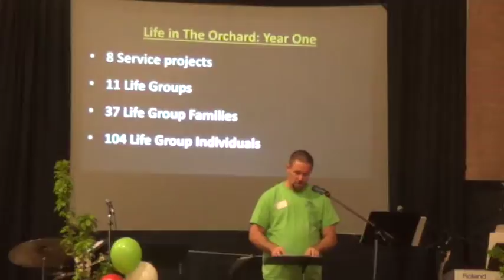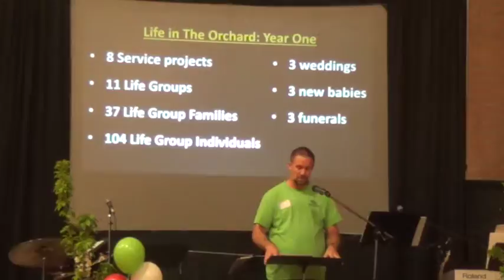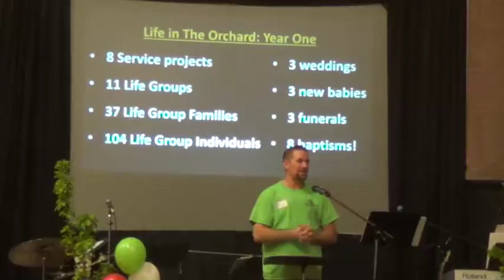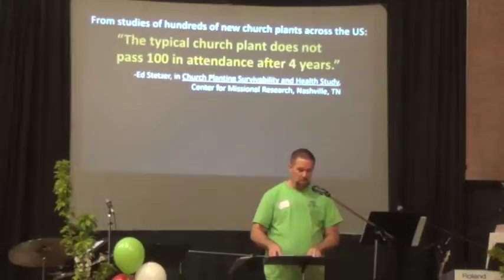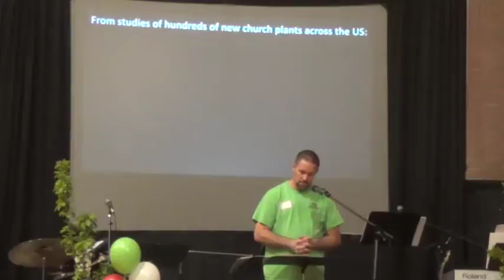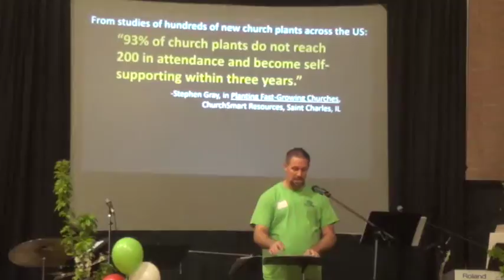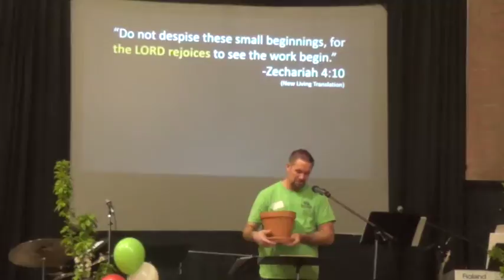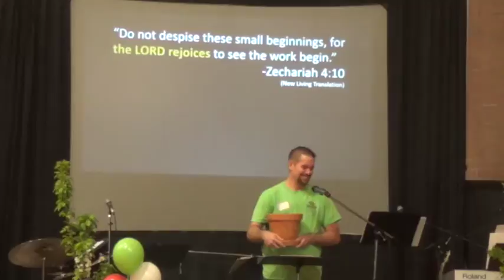Ben State of The Orchard